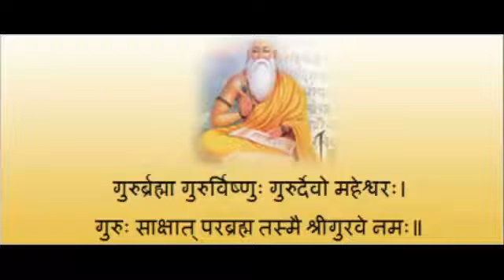SUN MOON MERCURY SATURN VENUS YOGA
This Video talks about five Planets,SUN MOON MERCURY SATURN VENUS YOGA,  in the Ascendant and their effects as per chapter 18 of saravali.